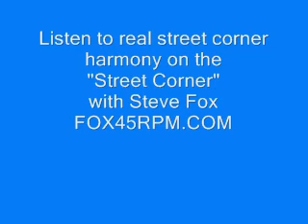El Venos - Lonely Girl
Doo-Wop from Pittsburgh